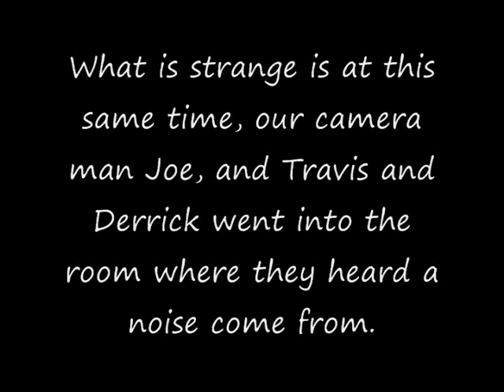Flatline Paranormal- Disembodied Voice 2